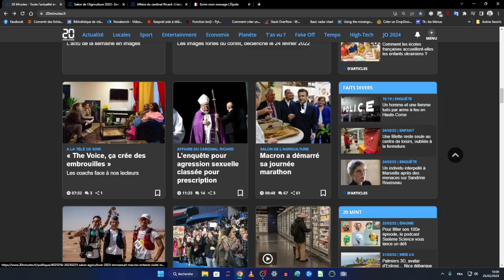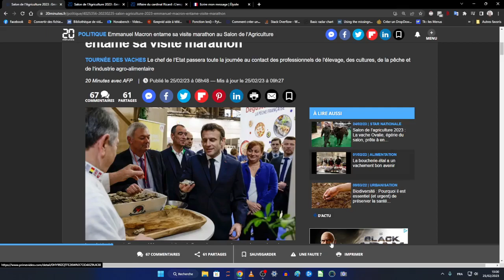LA FRANCE - Les infos comme vous ne les avez jamais lues...25-02-2023